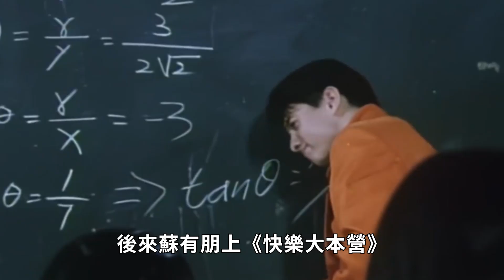吳奇隆劉詩詩官宣離婚！8年婚姻正式告吹，女方是最大過錯方，孩子歸男方所有！劉詩詩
8000萬！那英家中地下車庫搜出巨額現金！黑了學員3800萬還讓學員跪，難怪周杰倫當場罷錄，李克勤現場不忍爆哭！

55歲蔡幸娟3億豪宅曝光，偷吃富豪14年內幕瞞不住，難怪當初拋棄謝孔忠！

8000萬！那英家中地下車庫搜出巨額現金！黑了學員3800萬還讓學員跪，難怪周杰倫當場罷錄，李克勤現場不忍爆哭！

55歲蔡幸娟3億豪宅曝光，偷吃富豪14年內幕瞞不住，難怪當初拋棄謝孔忠！